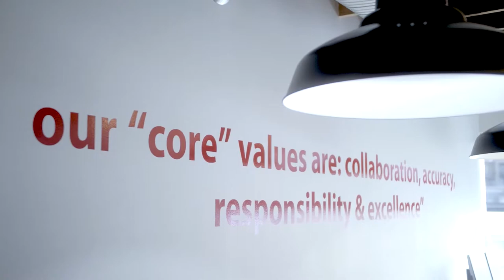CKTV EP04: Restaurant Series - Furniture and Upholstery with Roger Farage from Farage Furniture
In this episode we talk to Roger Farage from Farage Furniture and Upholstery. We discuss how important the right furniture design is to any restaurant space, and ensuring the quality and colours selected are accurate for longevity.